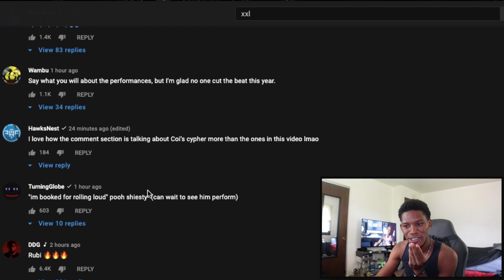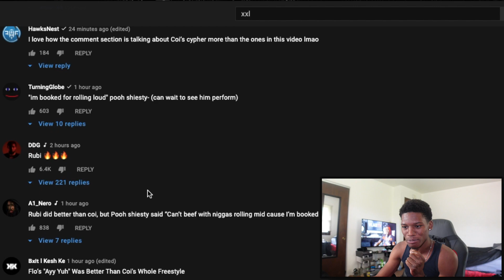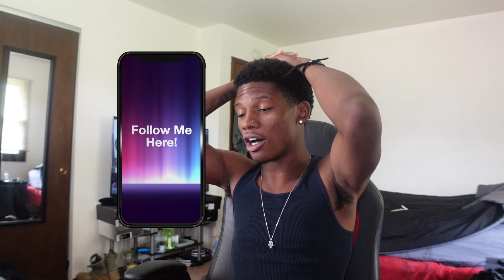Dear Lord 😭🔥🔥 Pooh Shiesty, Flo Milli, Rubi Rose, & 42 Dugg XXL CYPHER ! THEY SNAPPED! 🤯🔥🔥🔥💯